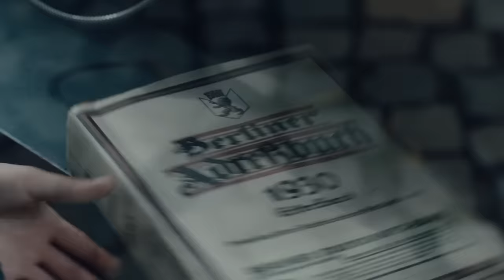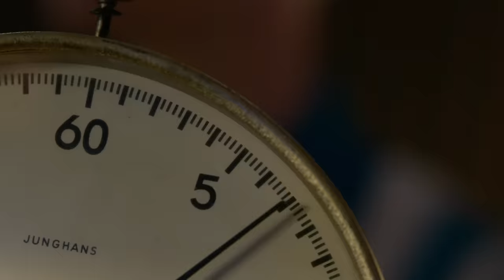MEUTE - Hypnose - Future Edit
Berlin, Germany: How techno music would have sounded, if it was invented 100 years ago 🪩

New album EMPOR  ❤️
Order: link.meute.eu/empor

The Future Edit of "Hypnose" from the official soundtrack of hit series Babylon Berlin's fourth season.  Available for Download/Stream

Hypnose - Future Edit
produced by Daniel Bongard and Thomas Burhorn
written and arranged by Thomas Burhorn, Daniel Bongard
recorded and mixed by Daniel Bongard, Studio Bellafonte
mastered by Gavin Weiss Mastering
published by Trubel Publishing / X Filme Creative Pool GmbH (admin. by BMG Rights Management GmbH @BMG )

Video by Henk Handloegten, X-Filme

Band:
Marco Möller | bass drum
Timon Fenner | snare drum
Onkel | snare drum
André Wittmann | marimba
Philipp Westermann | sousaphone
Yannick Glettenberg | Philip Morton Andernach | bass saxophone
Hubert Fersterer | Adrian Hanack | baritone saxophone
Jan Landowski | Johnny Johnson | trombone
Sebastian Borkowski | tenor saxophone
Hans-Christian Stephan | trumpet
Thomas Burhorn | trumpet